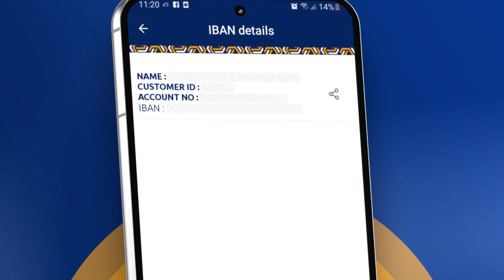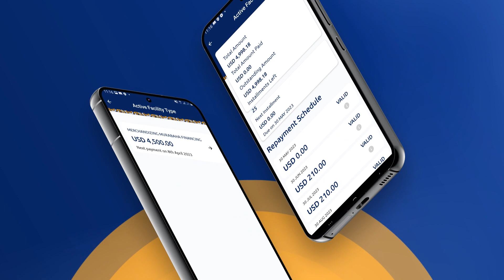RW Xamse "Garan waaga gurigiina ka saara"